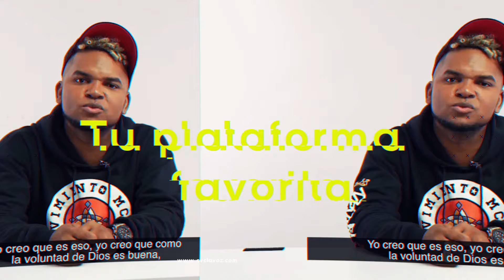¡Somos CVCLAVOZ!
CVCLAVOZ es una iniciativa de Christian Vision (CV), un ministerio global con la misión de evangelizar a las naciones. CVCLAVOZ es una parte clave del trabajo de CV para movilizar y equipar a los cristianos en LATAM.

CVCLAVOZ queremos que formes parte de ella, envíanos tus opiniones, artículos o testimionios a contacto@cvclavoz. Déjanos ser tu voz y descubre que en CVCLAVOZ Tenemos algo en común.